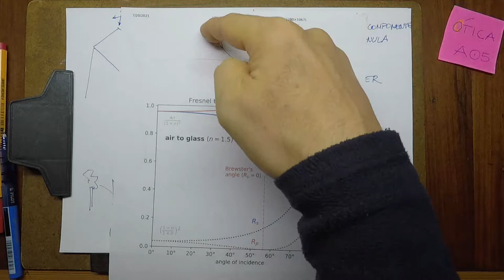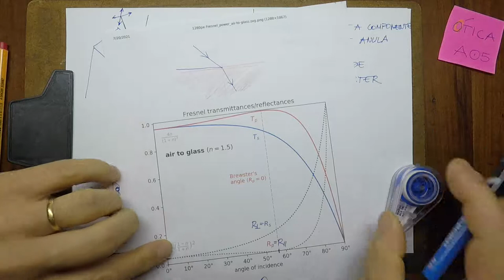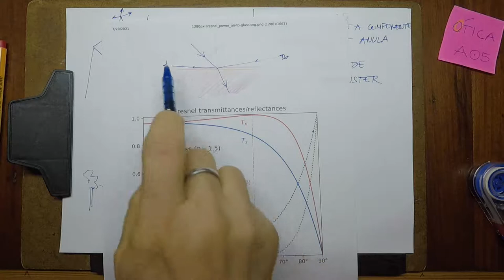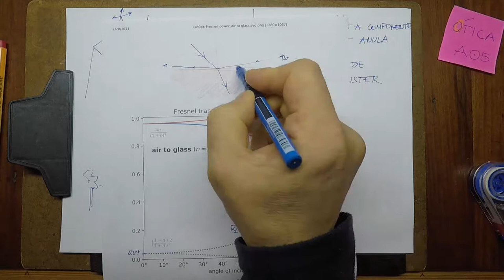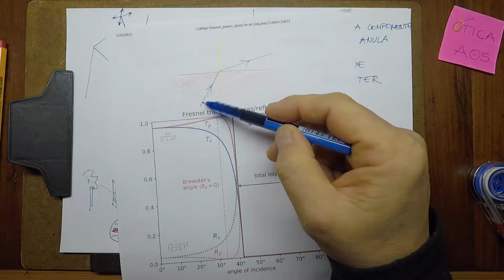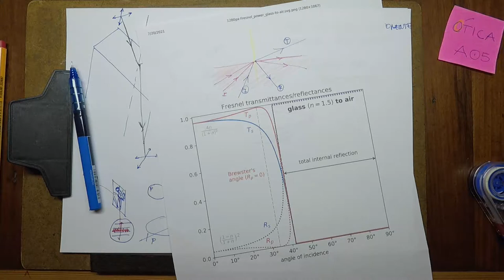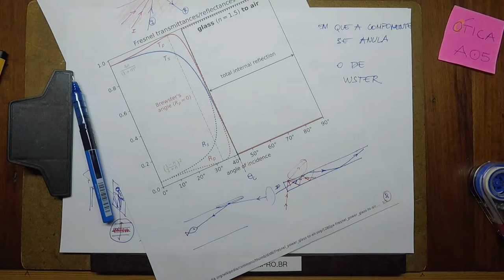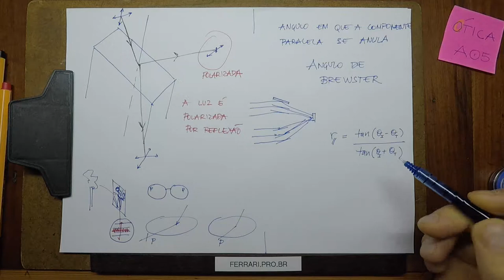Optica Aula 05 - Reflectância e Transmitância, Ângulo de Brewster, Reflexão Interna Total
Disciplina de Óptica